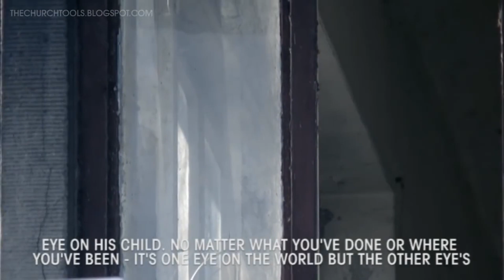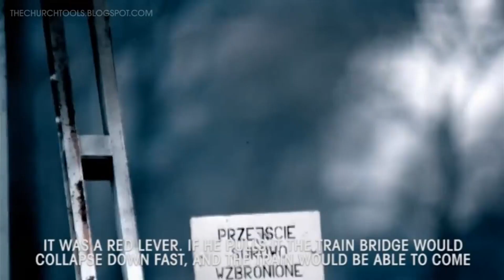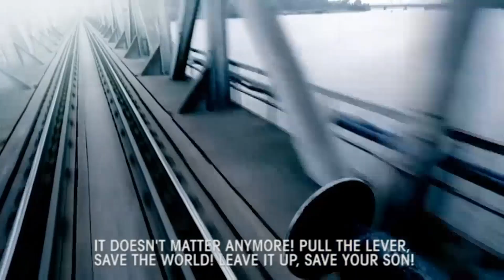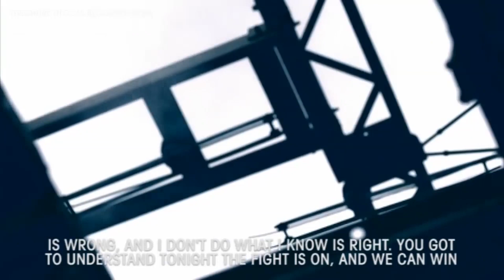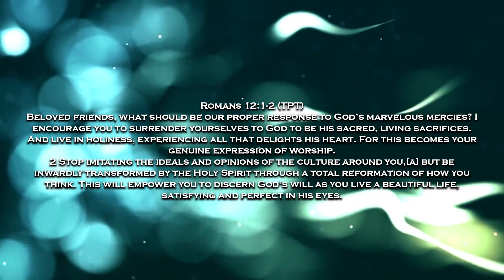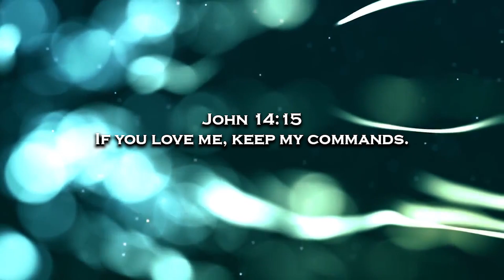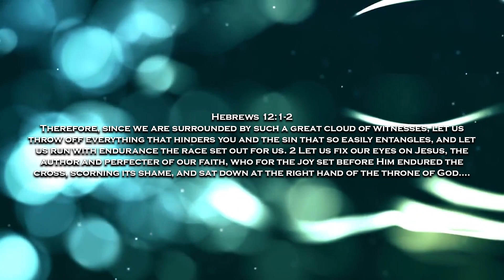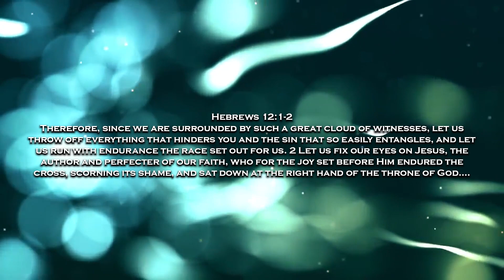All you need is Love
In this message, Kristi our women’s pastor brings a powerful message on how so much of our spiritual maturity is based on our emotional maturity. God’s word is full of wisdom regarding the way we think, process, forgive and so many other deep matters of the heart. Theologians call this process “sanctification” but it’s really just good God-honoring emotional health. Often times we say we want to change but are not willing to come to God and seriously do business with the deeper things of our past that have shaped our present day emotional condition. God makes all things new, even in this area if we are willing to renew our minds God’s way. Listen along and discover more!